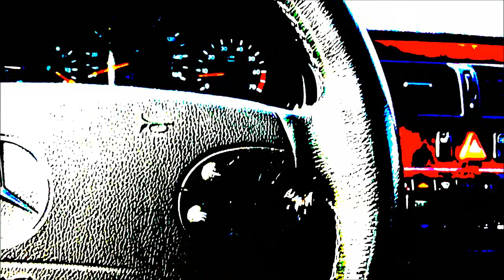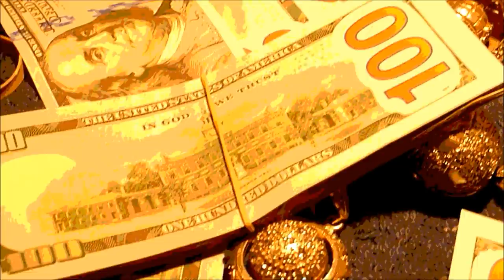Stop On Brake - Metal guitar, FX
Stop and take time to do you.  U need to get at peace with making the right moves.  Focus and then go again/